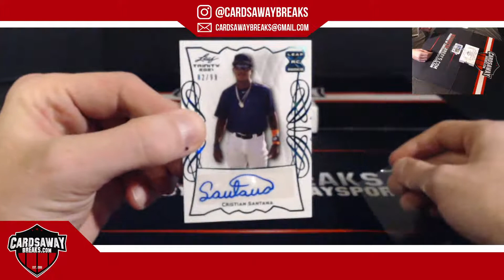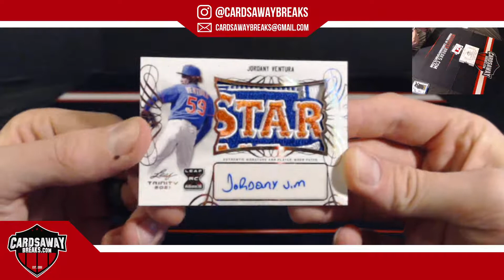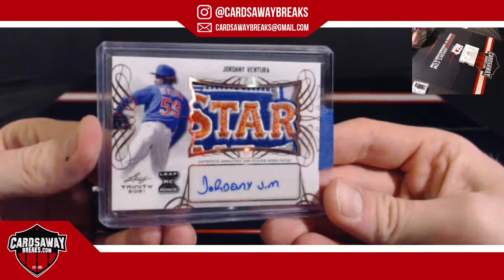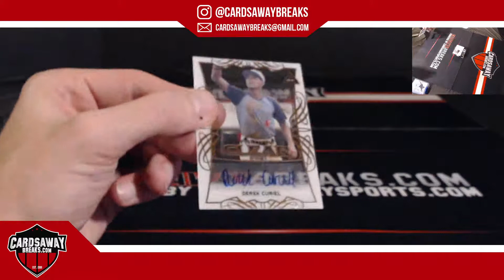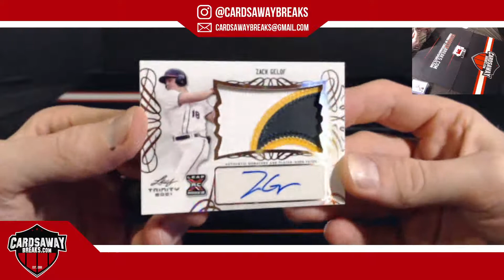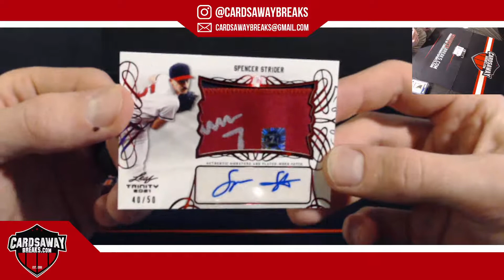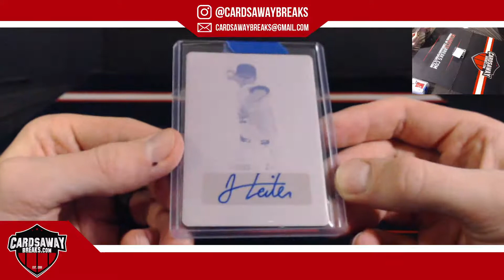Personal Break - Michael R